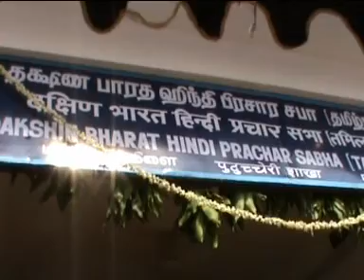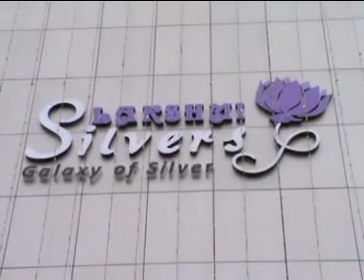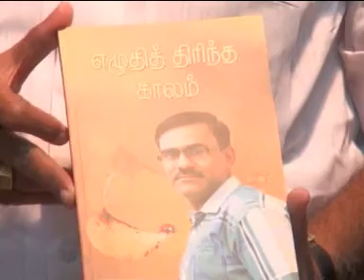PONDICHERRY NEWS 12 th may 2013